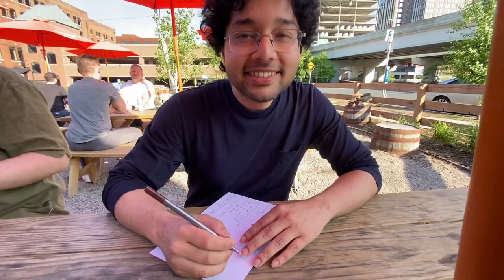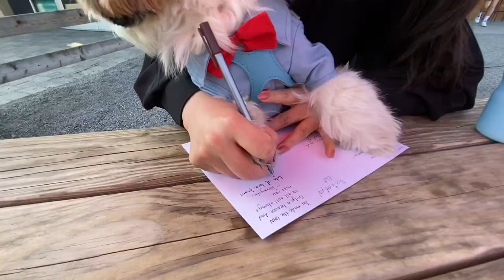Scientist had dinner with Murphy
What an amazing day it was for Murphy. We are so grateful of our colleagues to invite Murphy  for the dinner. Our fur babies also deserve to know what their parents do for living.